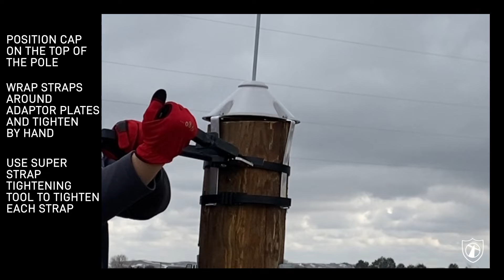Pole Top Cap Installation with Super Straps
We demo how to install our Raptor Guard Pole Top Cap Perching Excluders with Super Strap Banding.